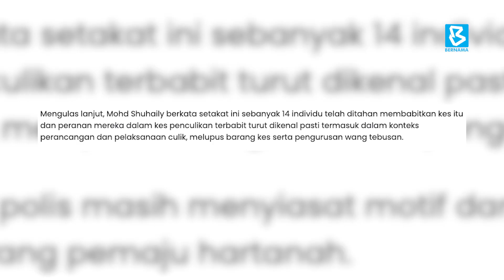KES CULIK AHLI PERNIAGAAN: POLIS JUMPA SEMULA RM7.2 JUTA WANG TEBUSAN